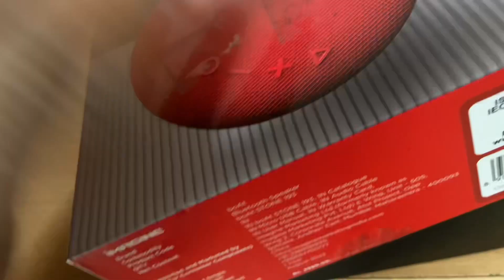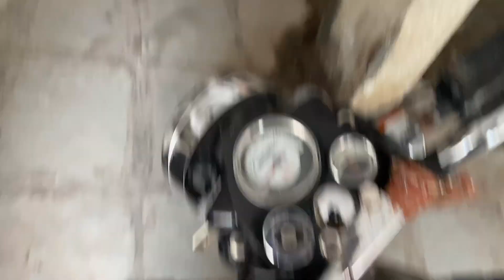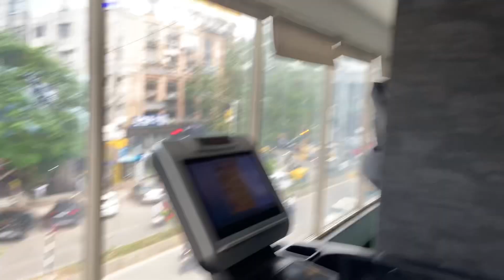Bhot baarish hai Ahmedabad mai🌧️